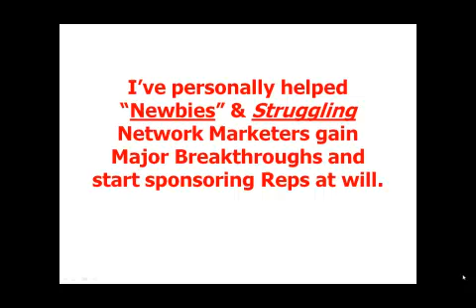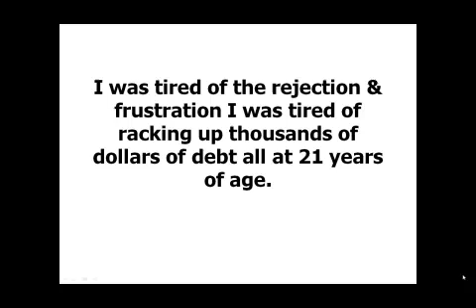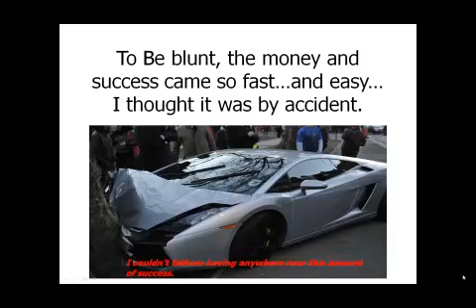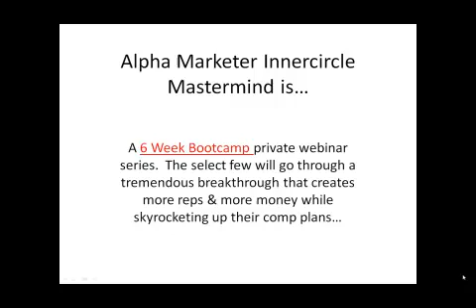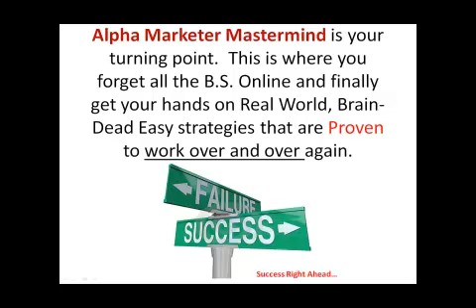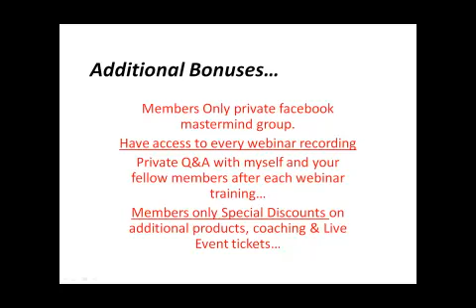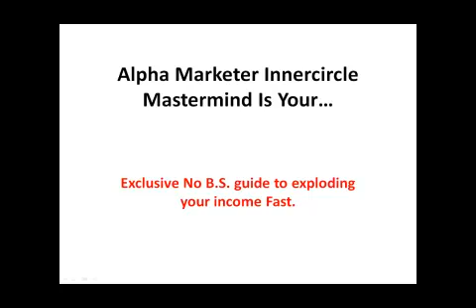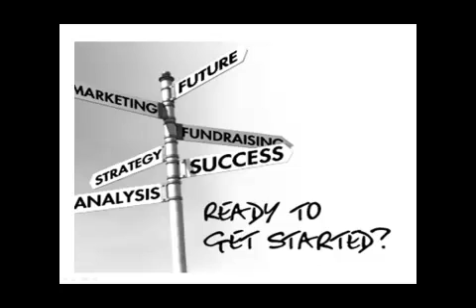Network Marketing Lead Generation: 100+ Leads Daily Network Marketing Leads ($497 Value)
Network Marketing Lead Generation techniques.  Are you struggling to build your MLM/Network Marketing Business.  In this video I share with you how to go from being frustrated and angry to auto-pilot leads daily in your mlm business and sponsoring network marketing reps on demand using simple brain dead easy strategies.

End all of your network marketing lead generation struggles by clicking the link below to watch the free video on how to use a simple 3 step system to create massive results in your network marketing company.

00:10 Network Marketing Lead Generation Secret Revealed
01:15 MLM Business downline builder blueprint revealed
02:56 Network Marketing Reps cashflow formula